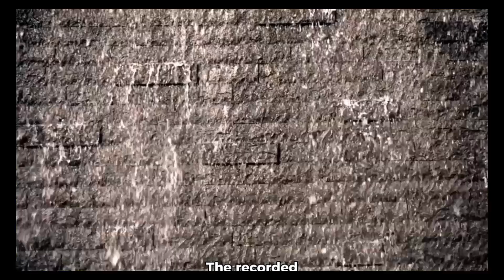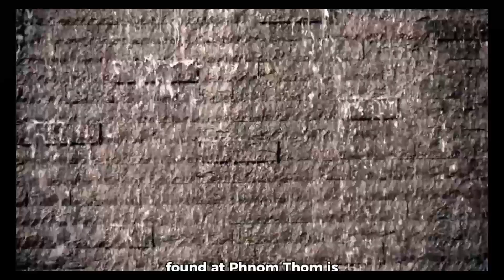Phnom Thom is located in the Phnom Thom Commune, Mongkol Borey District, Banteay Meanchey Province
Phnom Thom: A Historical Site in Cambodia

Phnom Thom is a significant historical site located in Cambodia, specifically situated in the Phnom Thom Commune, Mongkol Borey District, Banteay Meanchey Province. This site holds great cultural and historical importance and attracts visitors interested in exploring Cambodia’s rich heritage.
All videos!

Historical Significance of Phnom Thom

Phnom Thom is known for its archaeological remains that date back to ancient times. The site is believed to have served as a prominent religious and cultural center during various periods of Cambodian history. The structures found at Phnom Thom offer insights into the architectural styles, religious practices, and daily life of the people who inhabited the area centuries ago.

Archaeological Discoveries at Phnom Thom

Excavations and research conducted at Phnom Thom have revealed artifacts, inscriptions, and architectural elements that shed light on the past civilizations that thrived in this region. These discoveries help archaeologists and historians piece together the story of Phnom Thom and its role in the broader historical context of Cambodia.

Cultural Importance of Phnom Thom

Phnom Thom is not only a site of archaeological significance but also holds cultural importance for the local community and the people of Cambodia as a whole. It serves as a reminder of Cambodia’s rich heritage and contributes to the preservation of its cultural identity.

Tourism at Phnom Thom

In recent years, Phnom Thom has also become a popular tourist destination, attracting visitors from around the world who are eager to explore its historical ruins and learn about Cambodia’s past. The site offers a unique opportunity to experience firsthand the ancient history and culture of this fascinating region.

Conservation Efforts at Phnom Thom

Given its historical and cultural value, efforts are being made to preserve and protect Phnom Thom for future generations. Conservation projects aim to safeguard the site from environmental threats, vandalism, and other risks that could damage its archaeological treasures.